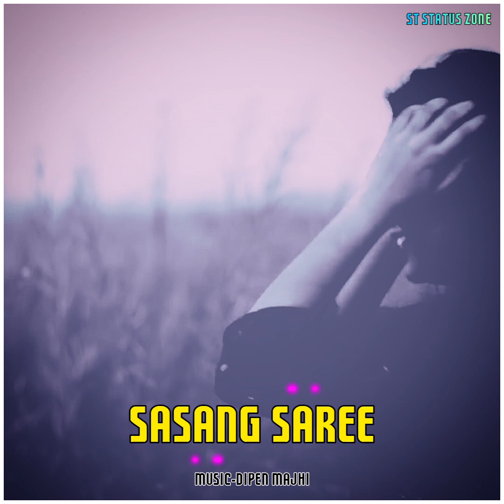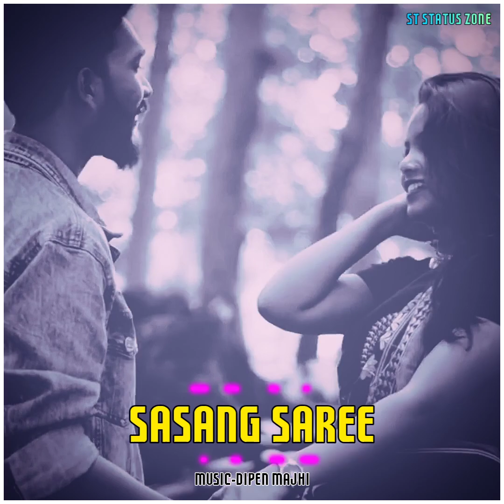𝗔𝗺𝗮𝗸' 𝗦𝗮𝘀𝗮𝗻𝗴 𝗟𝘂𝗺𝗮𝗻𝗴 𝗦𝗮𝗿𝗶🍃🍁𝗥𝗼𝗺𝗮𝗻𝘁𝗶𝗰 𝗜𝗻𝘀𝘁𝗿𝘂𝗺𝗲𝗻𝘁𝗮𝗹 𝗠𝘂𝘀𝗶𝗰❤ NEW SANTALI VIDEO SONG 2021💓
A INSTRUMENTAL MUSIC||SASANG LUMANG SAREE||SANTALI VIDEO SONG 2021

📲Song_Sasang Lumang Saree
📲 Create By Dipen Majhi
📲 Device_Mixing PC, Editing-Mobile

Song-Sasang Lumang Saree
Singer & Lyrics-Cast-Amrita Monalisha Soren& Shravan Roy
Cast-Dagar Tudu, Sagun Singal Hansda
YouTube Link[SANTALIWOOD ENTERTAINMENT ]

📲📲Hor Tala re Mordan Remix[Kalpana Hansda]

🅸🅽🆂🆃🅰🅶🆁🅰🅼🏷dipen_majhi

Sasang Lumang Saree ||New Santali Status Video||St Status Zone

Tags,
New Santali Video song 2020,Santali Dj song,
Santali EDM Dj,
New Status video, new santali Love status video,Bangla status video, Status video new, HD Status video